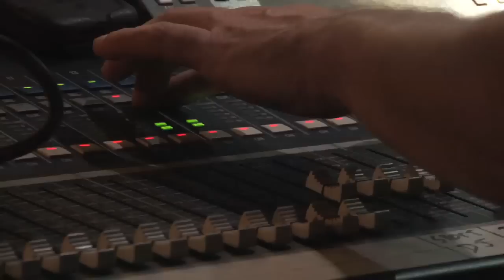Drexel University Midnight Madness 2012 Highlights